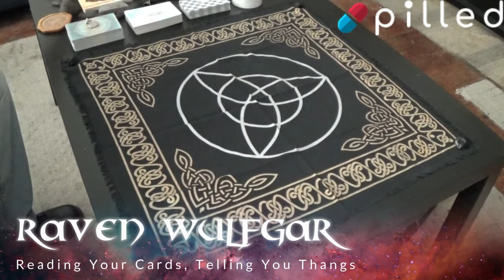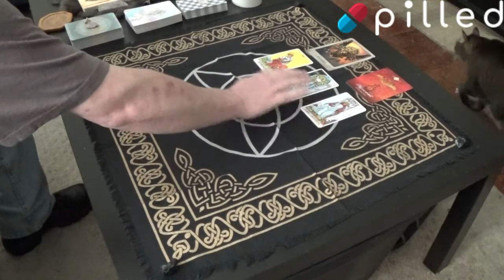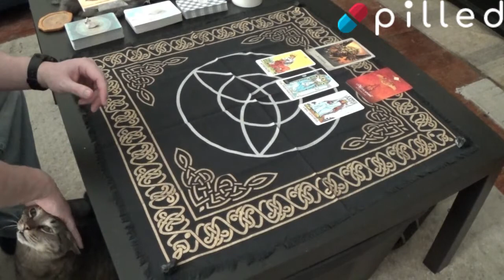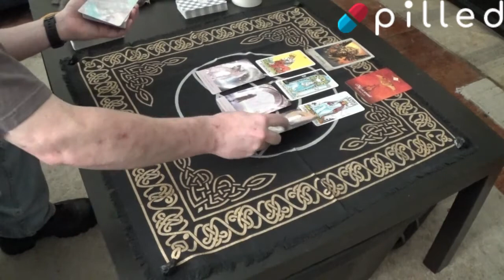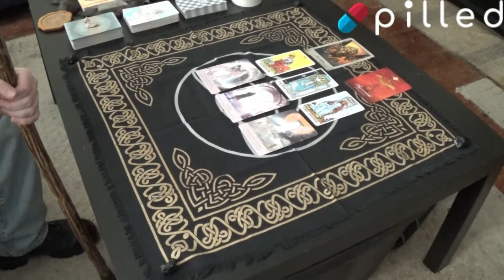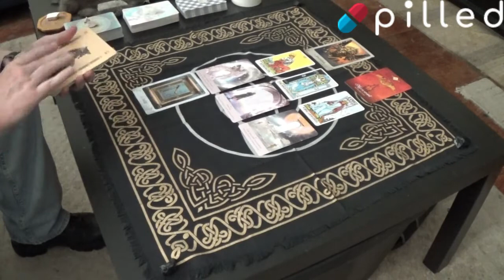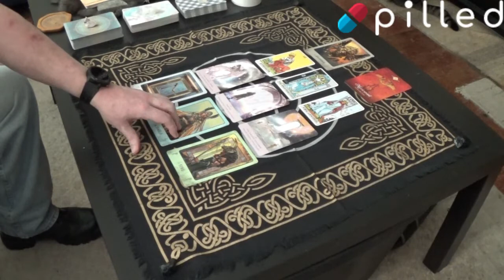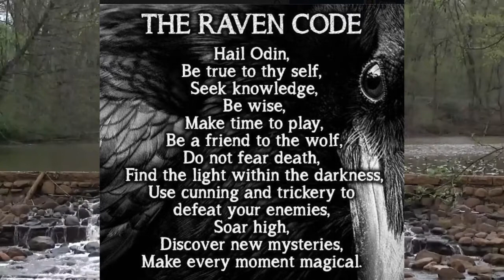Weekend Reading 6/5/21: Make Time For Play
This weekend, make it about playing around a bit. Let the end of one thing be the end, move on to the next. It doesn't have to be serious for it to greatly reward you. Flow is everything.

One of Raven's Hangouts: Pilled.net

Yet Another: WeGo.Social

Also: HiFiven.com

Know that I appreciate all whom have come in and I welcome everyone here to get a little insight on how their day is about to go or what they need for the day. It's my sincerest hope that the readings resonate with you, if they do, then please help us out by simply spreading the word about this channel.

Raven Wulfgar's Amazon Wish List: Send Me A Deck, I'll Send You A Personal Reading. If you do, please let me know you did so I can personally thank you:

Full Disclosure: I Am Not Being Paid To Advertise For The Following Businesses. I get absolutely nothing for it but these are businesses that have always treated me well and I love their products. Please have a look at them, you may find something you like there.

If You Want To Drink Tea With Raven, Have A Look At Tea And Coffee Here: